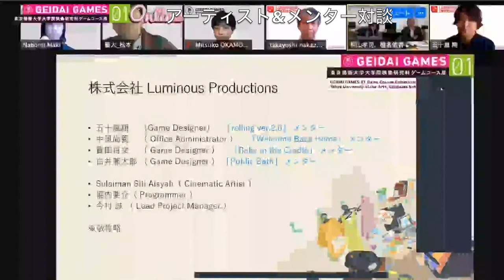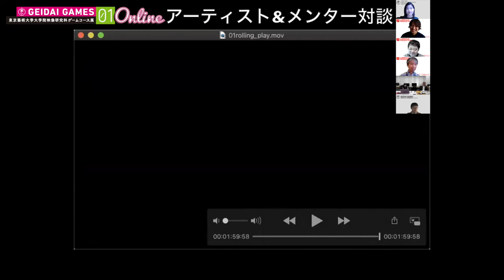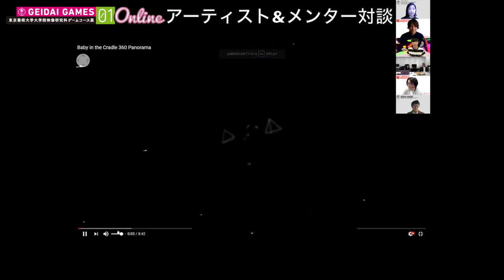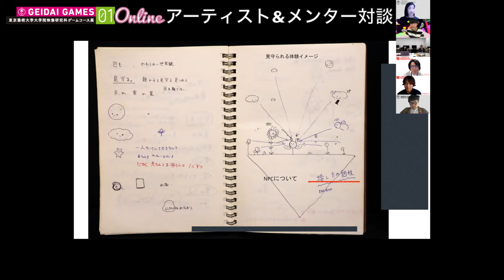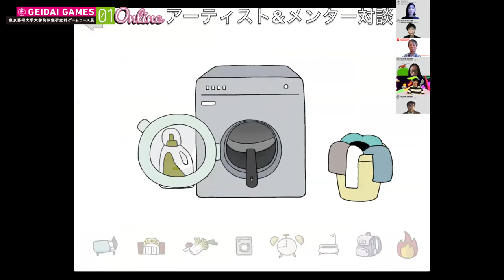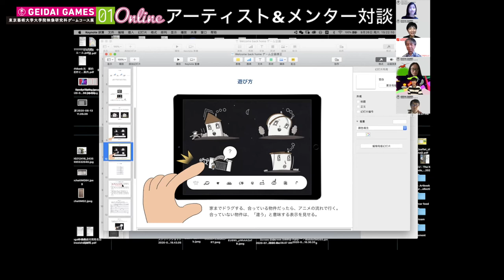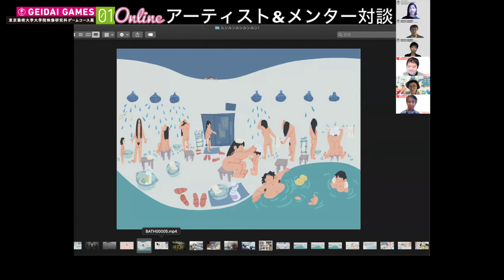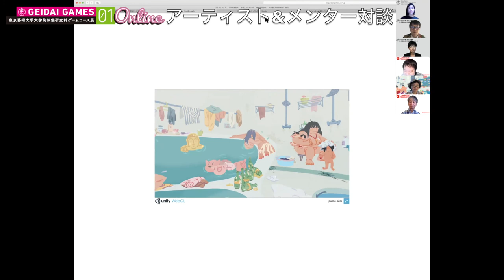Artist & Mentor Talk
一年次作品 2019
作者、メンター、教員による対談
1)椎名悠香×五十嵐翔(Luminous Productions)×桐山孝司(東京藝術大学大学院映像研究科長)
2)ゆはらかずき×貫田将文(Luminous Productions)×牧奈歩美(同講師)
3)呉ゲツキ×中里尚義(Luminous Productions)×岡本美津子(同教授)
4)李 沐陽×白井兼太郎(Luminous Productions)×松本祐一(同ゲームコース特任助教)

Tokyo Geidai 1st Year Works *in Japanese only
1) Yuka Shiina × Sho Igarashi (Luminous Productions) × Takashi Kiriyama (Professor, Tokyo Geidai)
2) Kazuki Yuhara × Masafumi Nukita (Luminous Productions) × Nahomi Maki (Lecturer, Tokyo Geidai)
3) Yueqi Wu × Takayoshi Nakazato (Luminous Productions) × Mitsuko Okamoto (Professor, Tokyo Geidai)
4) Muyang Li × Kentaro Shirai (Luminous Productions) × Yuichi Matsumoto (Assistant Professor, Tokyo Geidai)

東京藝術大学大学院映像研究科ゲームコース展
GEIDAI GAMES 01